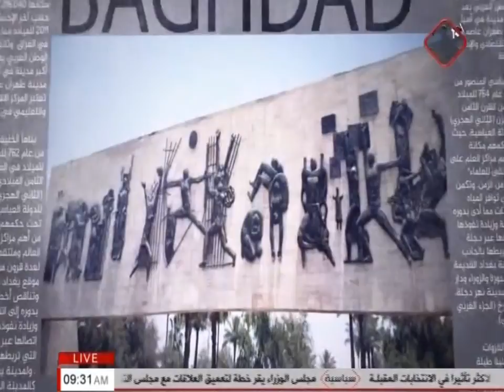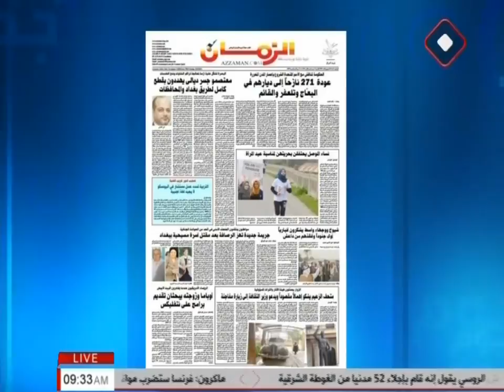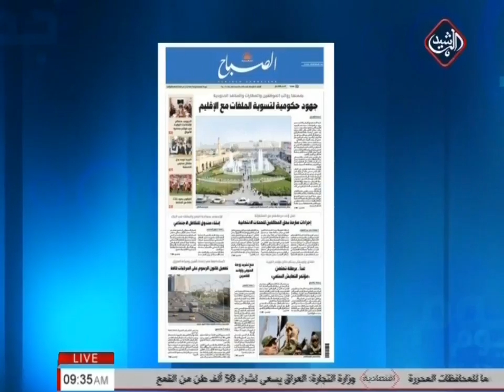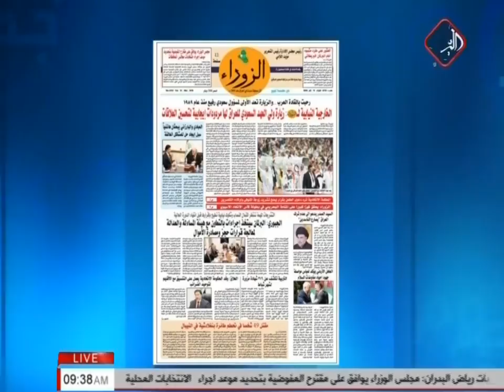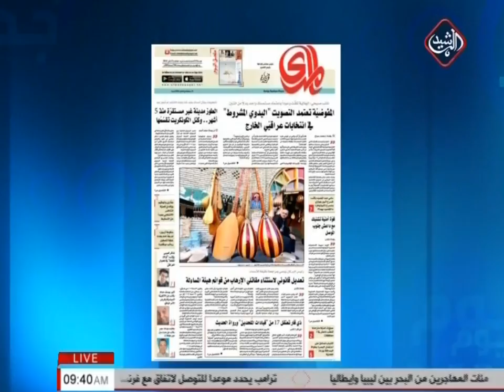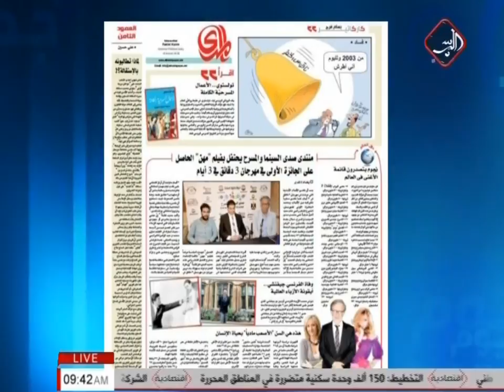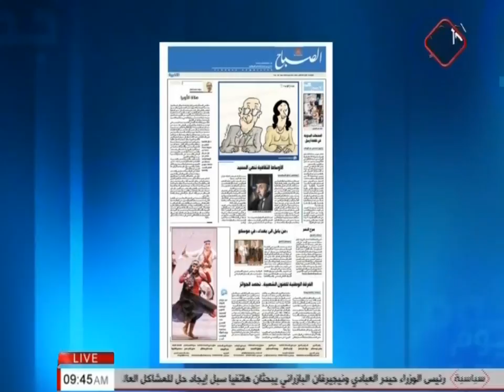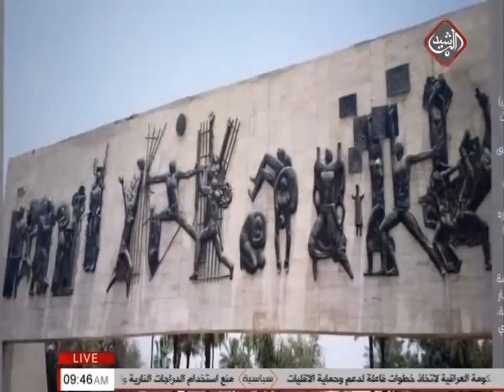الصحافة اليوم (يوم جديد 2018/3/13)